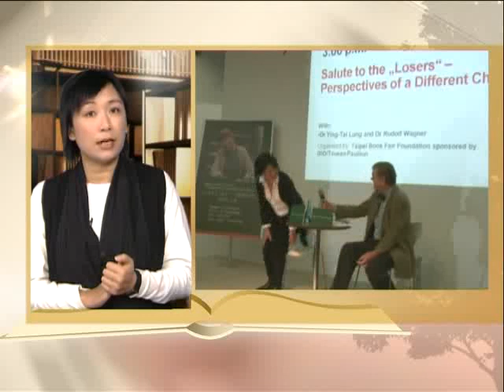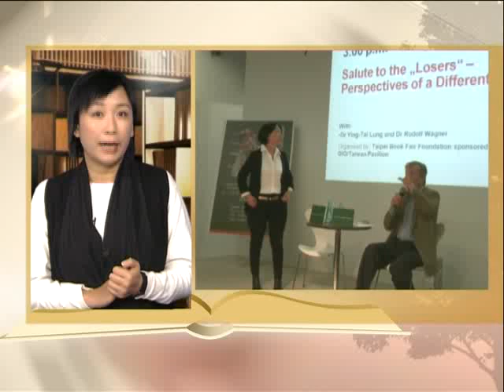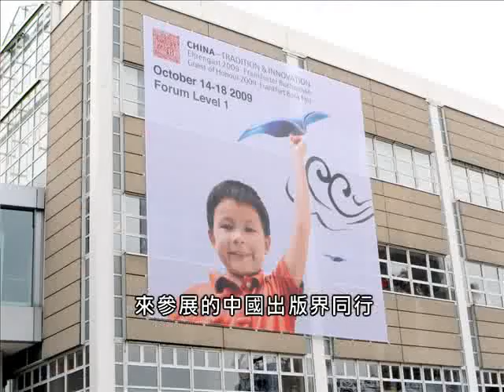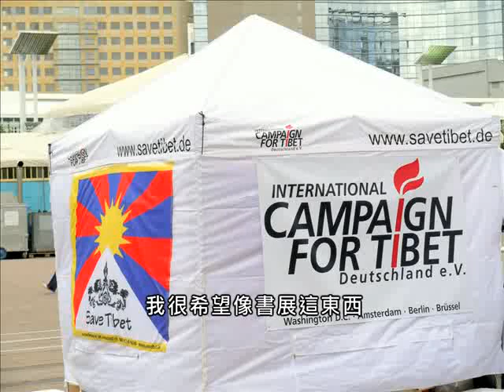NowTV 讀書好節目 (第二集) 13-11-2009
龍應台於法蘭克福書展專訪